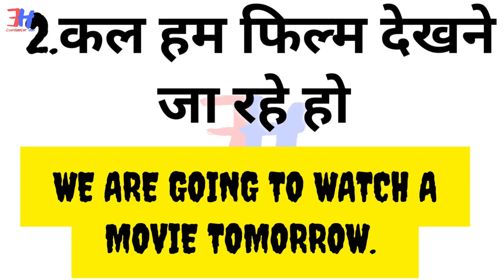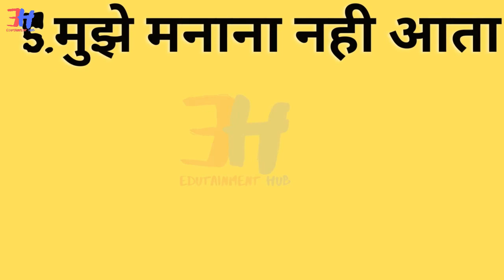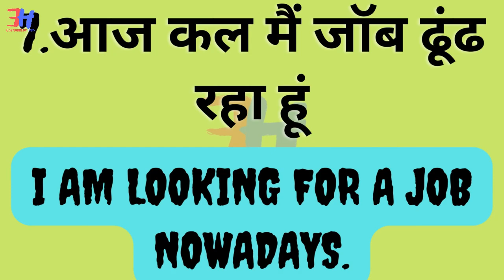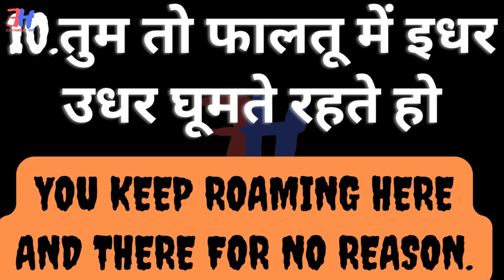Daily English Uses Sentences 27-FEB#dailyenglish